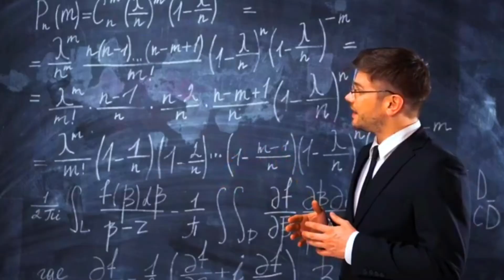How to apply the 5 ways to WELLBEING to your life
In this video i show you wht the 5 ways to wellbeing are and houw to apply them into your life.